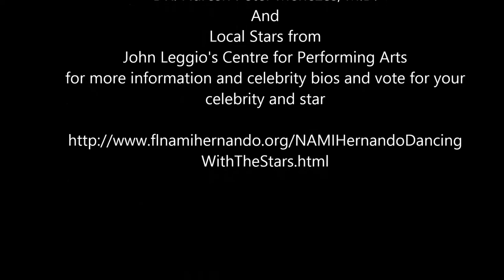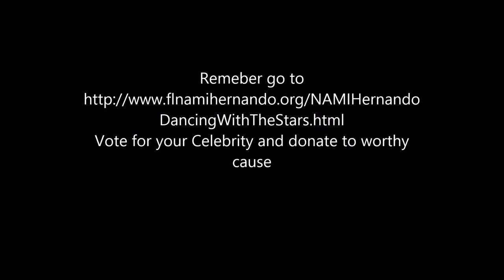Nami Rehearsal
National Association Mental Illness (NAMI Hernando) is a not for profit organization serving the mentally ill and their families.  They are fund raising to build a Vincent House in Hernando County FL to help our folks suffering mental illness achieve economics independence.
and voting for your Celebrity and Star and contributing to a great cause.